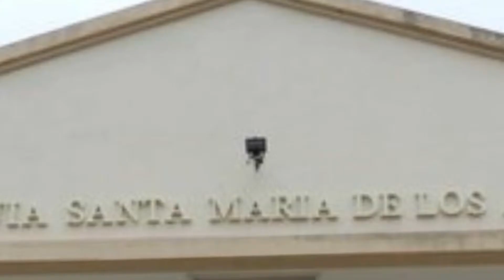El Casamiento de Nawel - Trailer HD